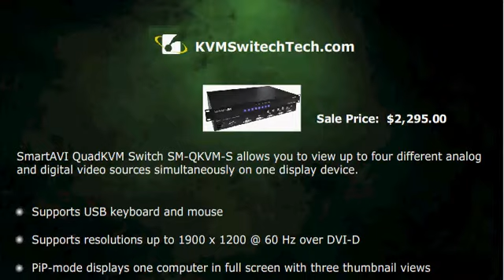SM-QKVM-S SmartAVI QUADKVM Quad Screen Splitter PIP KVM Switch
Buy SmartAVI's SM-QKVM-S SmartAVI QuadKVM Quad Screen Splitter with PIP KVM Switch for a discounted price at KVMSwitchTech.